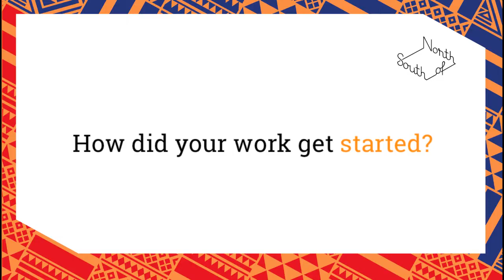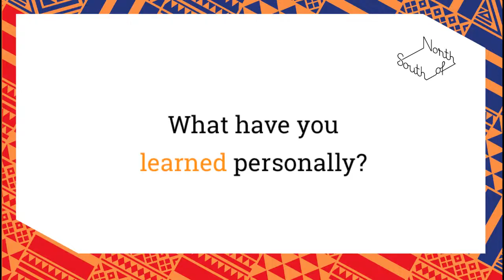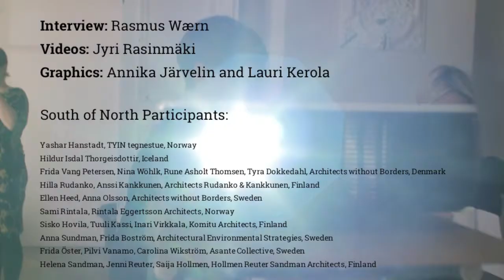South of North - Lessons for the Future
Ten teams of Nordic architects were interviewed on their work in developing environments in South of North Seminar in Helsinki, October 2013.

South of North is an architectural exhibition and series of seminars to evaluate the phenomenon of Nordic Architects working in developing environments.

Video production
South of North
Interview Rasmus Wærn
Videos Jyri Rasinmäki
Graphics Annika Järvelin and Lauri Kerola

South of North Participants in Helsinki Seminar:

Yashar Hanstadt, TYIN tegnestue, Norway

Hildur Isdal Thorgeisdottir, Iceland

Frida Vang Petersen, Nina Wöhlk, Rune Asholt Thomsen, Tyra Dokkedahl,
Architects without Borders, Denmark

Sami Rintala, Rintala Eggertsson Architects, Norway

Hilla Rudanko, Anssi Kankkunen, Architects Rudanko & Kankkunen, Finland

Frida Öster, Pilvi Vanamo, Carolina Wikström, Asante Collective, Sweden

Sisko Hovila, Tuuli Kassi, Inari Virkkala and Noora Aaltonen, Maiju Suomi, Elina Tenho, Komitu Architects, Finland

Ellen Heed, Anna Olsson, Architects without Borders, Sweden

Anna Sundman, Frida Boström, Architectural Environmental Strategies, Sweden

Helena Sandman, Jenni Reuter, Saija Hollmen,
Hollmen Reuter Sandman Architects, Finland

Realised with the support of
Nordic Culture Fond
Nordic Culture Point
The Swedish Arts Grants Committee
Letterstedtska Föreningen
Alfred Kordelin Foundation
Museum of Finnish Architecture
Finnish Association of Architects
Ukumbi NGO